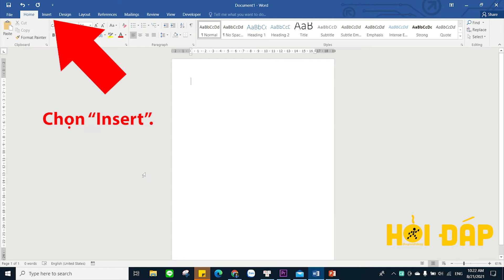Cách chèn Clip Art trong Word 2013 2016 2019 365 - Theggioididong.com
Clip Art trong Word là kho chứa các hình ảnh, mẫu biểu tượng có sẵn (thường gọi với tên là thư viện Clip Art) dùng để chèn vào Word cho bài viết thêm sinh động.

Hiện tại từ phiên bản Microsoft Office 2013 trở lên đã không còn thư viện Clip Art, bạn chỉ có thể thực hiện việc chèn các biểu tượng hoạt họa này bằng hình ảnh trực tuyến vào Word thông qua Bing Image Search, đây là một trong những tính năng mới và vô cùng hữu ích cho người dùng.

Video hướng dẫn cách chèn Clip Art trong Word cực đơn giản đến từ chuyên trang Hỏi đáp thegioididong.com

Các bài viết liên quan bạn có thể quan tâm:
1. Cách tạo thiết kế hiệu ứng văn bản trong Word mới cập nhật 2021
2. Cách lấy tất cả ảnh trong file Word cực nhanh chóng
3. Cách chèn biểu tượng hình ảnh quyển sách trong Word đơn giản